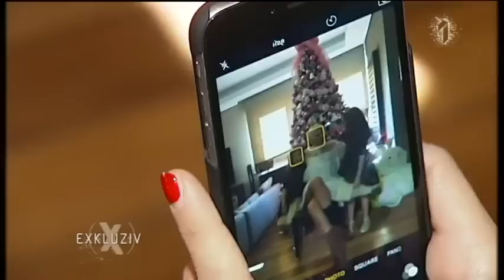JELENA KARLEUSA // novogodisnji EXKLUZIV / Prva 03.01.16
-Gledaj preko 200 Ex Yu Tv kanala uzivo,bez satelitske opreme ili kablovske! Sve sto je potrebno je internet!